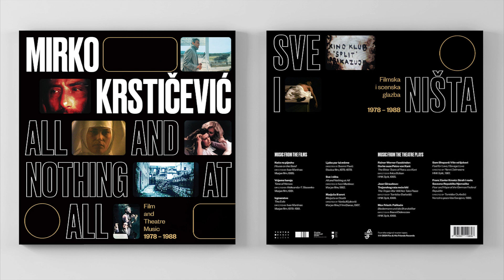03 Mirko Krstičević - Motorcycle (Motor) Theme from The Exile (Tema iz filma Izgnanstvo)